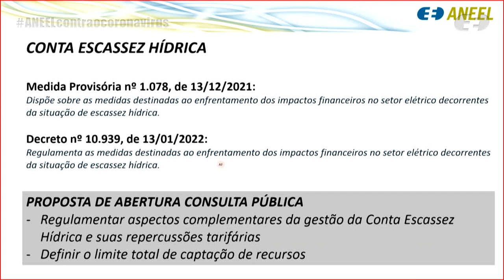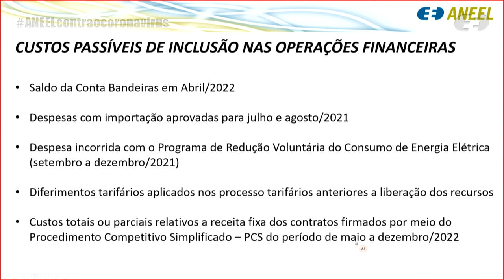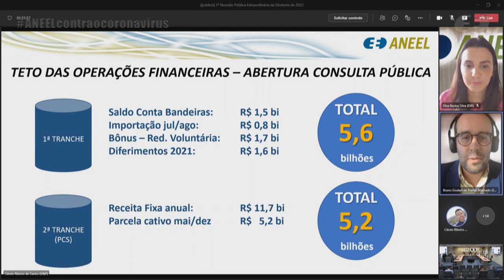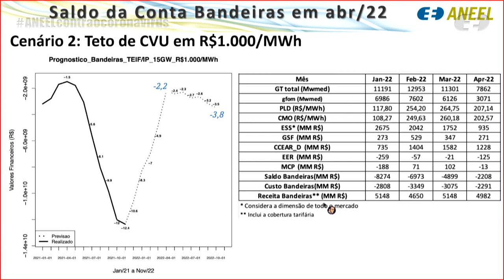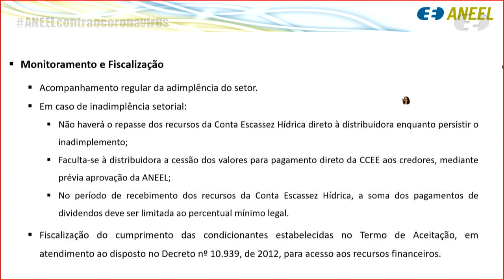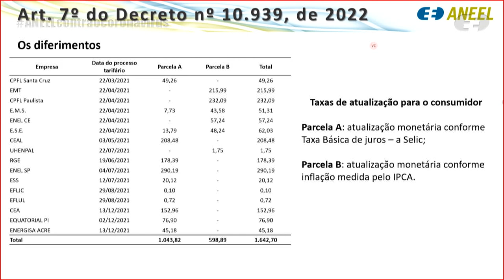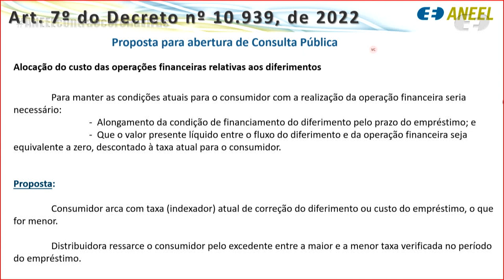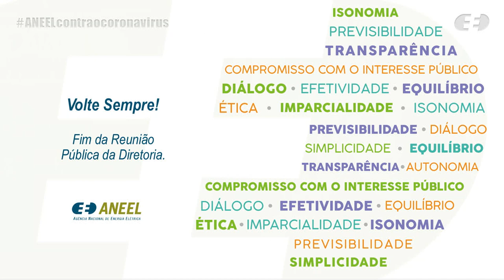1ª Reunião Pública Extraordinária ANEEL - 03/02/2022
A 1ª Reunião Pública Extraordinária da Diretoria da ANEEL em 2022 foi realizada, de forma híbrida, no dia 03/02/2022. A pauta da reunião foi composta de dois itens. A pauta completa e a ata da reunião podem ser conferidas no sítio da Agência, (ou no menu "A ANEEL" e, posteriormente, "Reuniões Públicas da Diretoria").

00:00:00 Abertura da Reunião Pública

00:01:13 Item 2. Processo: 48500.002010/2015-60 Assunto: Pedido de prorrogação da vigência do Custo Variável Unitário – CVU da Usina Termelétrica – UTE Nova Piratininga, aprovado de forma precária por meio do Despacho nº 3.993/2021. Relator(a): Sandoval de Araújo Feitosa Neto

00:15:33 Item 1. Processo: 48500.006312/2021-55 Assunto: Proposta de abertura de Consulta Pública com vistas a colher subsídios e informações adicionais para o aprimoramento da regulamentação das medidas destinadas ao enfrentamento dos impactos financeiros no setor elétrico decorrentes da situação de escassez hídrica de que tratam a Medida Provisória nº 1.078/2021 e o Decreto nº 10.939/2022. Relator(a): Efrain Pereira da Cruz